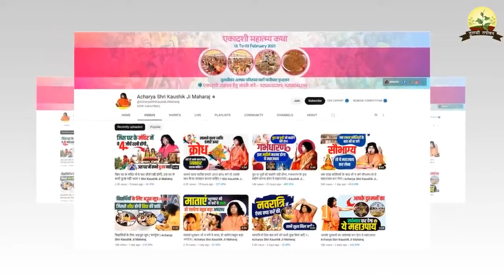जया एकादशी कब है 1 या 2 फरवरी 2023 को ? जानें शुभ मुहूर्त | Kaushik Ji Maharaj | Ekadashi Kab hai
▬▬▬▬ஜ۩۞۩ஜ▬▬▬▬
                              ▬▬▬▬ஜ۩۞۩ஜ▬▬▬▬

                              ▬▬▬▬ஜ۩۞۩ஜ▬▬▬▬
                                    !! महापुराण एवं कथाए !!
                              ▬▬▬▬ஜ۩۞۩ஜ▬▬▬▬